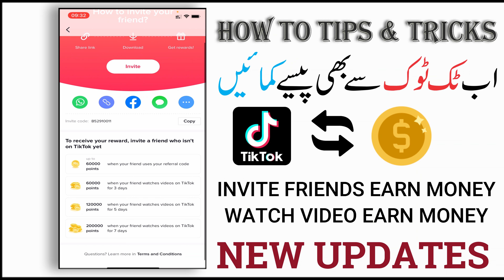How to Earn Money from tiktok | Tiktok Earning in Pakistan | Coin Option in Tiktok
BY : USMAN RAFIQ

In this video i will show you how to earn money from tiktok by sending invitation also show you how to earn money by watching videos new updates of tiktok
tiktok earn money vary simple step
tiktok se pase kase kamae
Tiktok Giving Money in pakistan
Tiktok Earing Money In Pakistan
How to Earn Money from TikTok in Pakistan | Tiktok earning in Pakistan
Earn Money From Tiktok App || TikTok 440PKR Rupees Bonus || Invite And Earn 440 Rupees Tiktok
How to earn money on tiktok || Tiktok new update Tiktok se paisy kaise kamye
____________________________{ FOLLOW US }____________________________